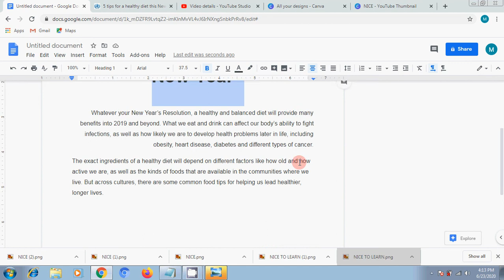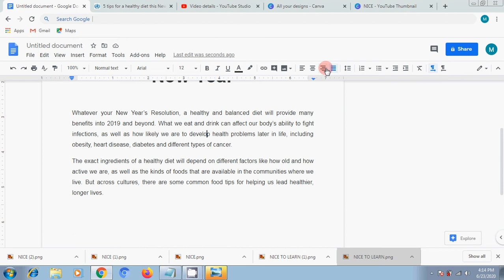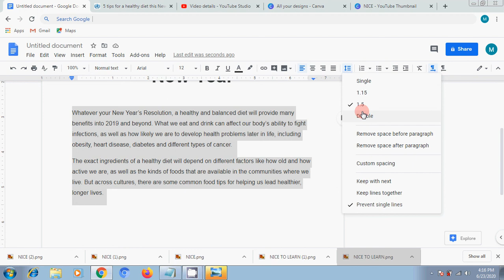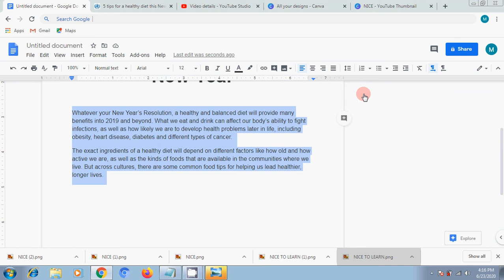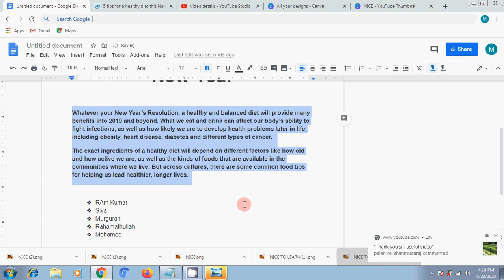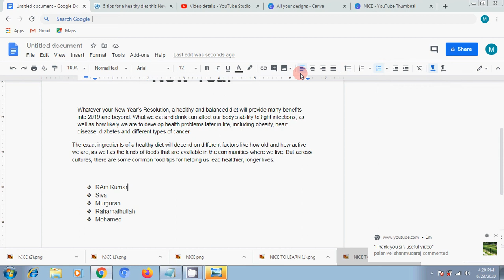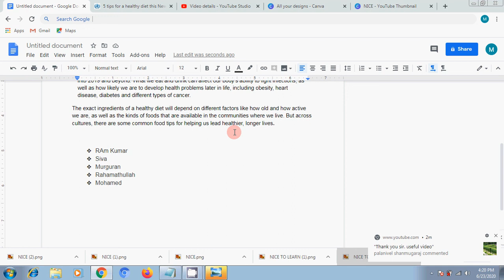Google Docs Tutorial in Tamil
how to learn Google docs in tamil@Nicecomputertutorial